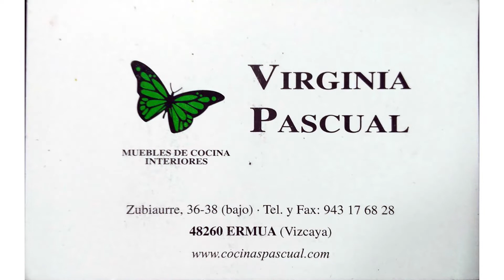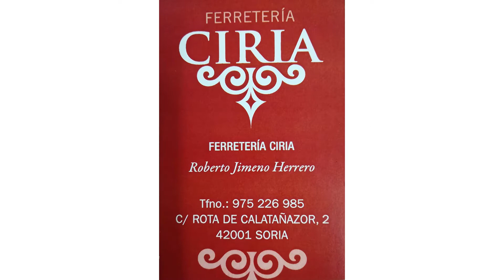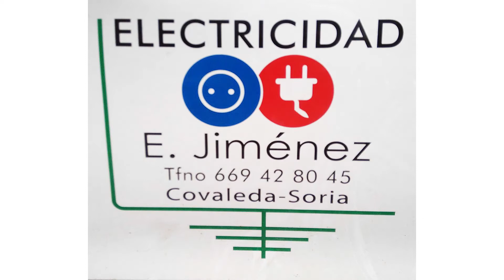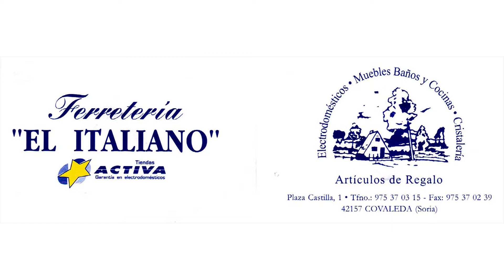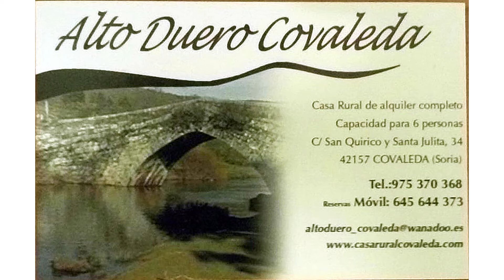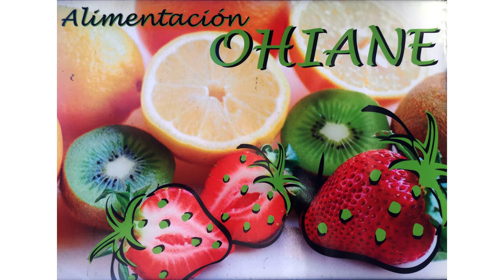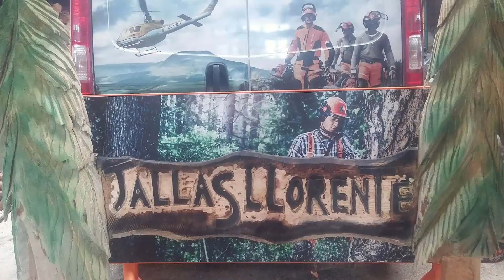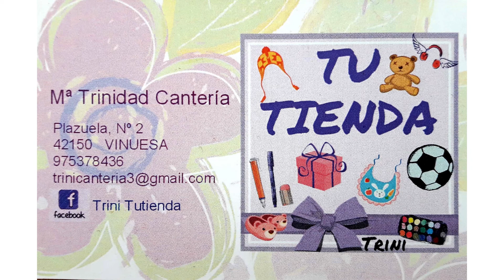empresas colaboradoras 2018